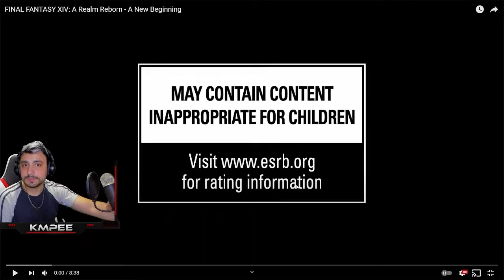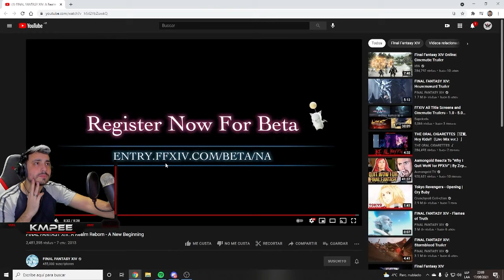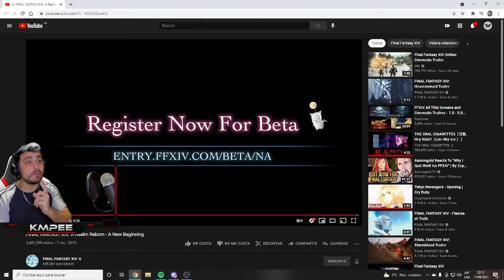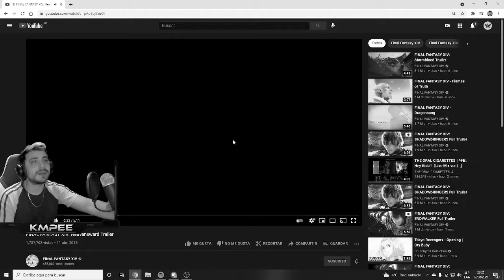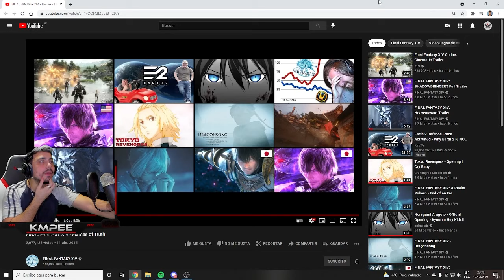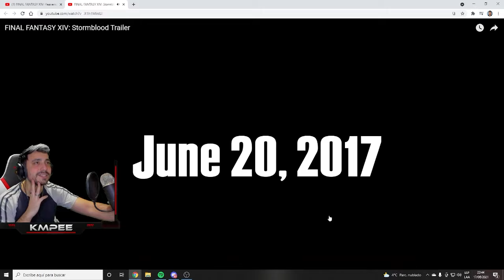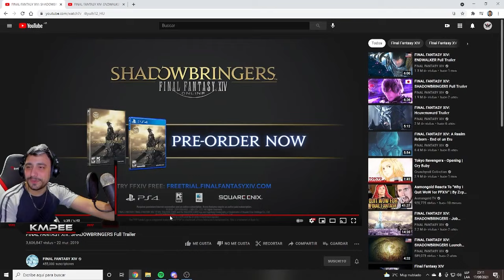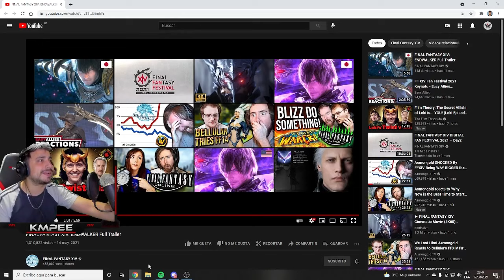FINAL FANTASY XIV ONLINE y sus INCREÍBLES cinemáticas 😲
No puede ser que no haya visto estas cinemáticas de FFXIV, la verdad que son increíbles, el detalle, el sonido, todo muy bueno. Si estás como yo, ¡te invito a que te deleites a ver éstos trailers!

Por temas de Derechos de Autor, el audio en una parte del video fue reemplazada por otro.